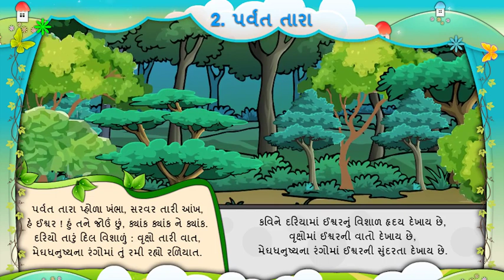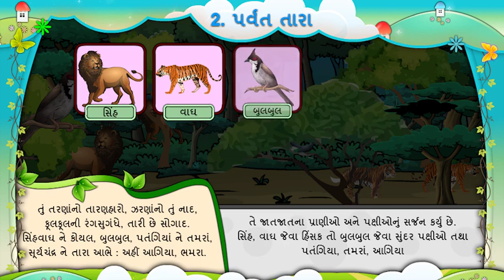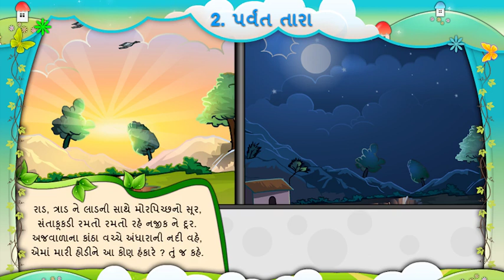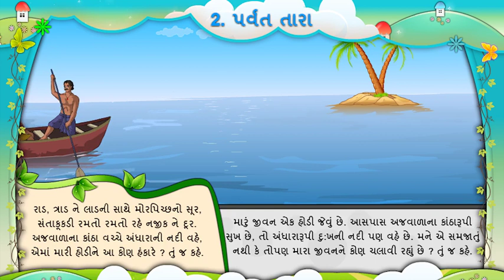2 Parvat Tara || Samjuti || Std-5, Sem - First, Subject - Gujarati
2 Parvat Tara || Samjuti || Std-5, Sem - First, Subject - Gujarati